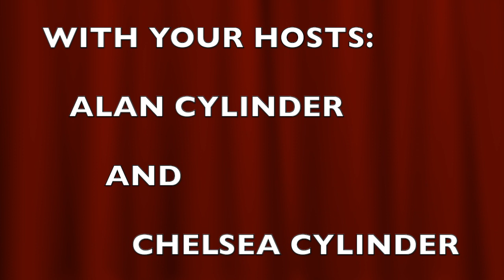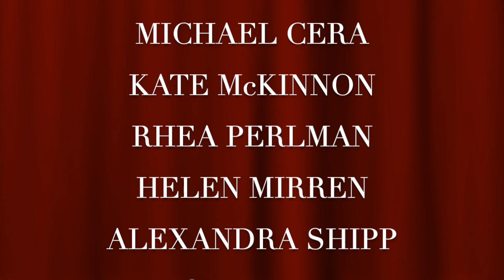What We Thought Of "Barbie"